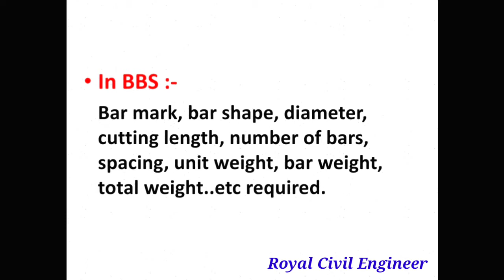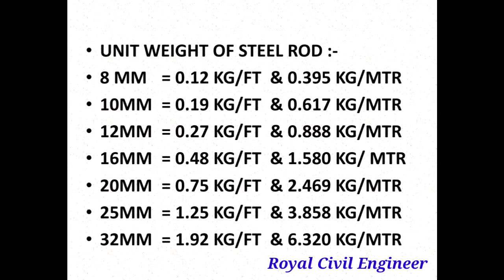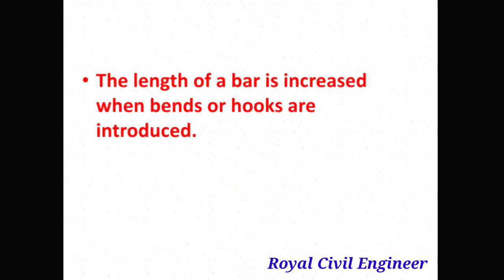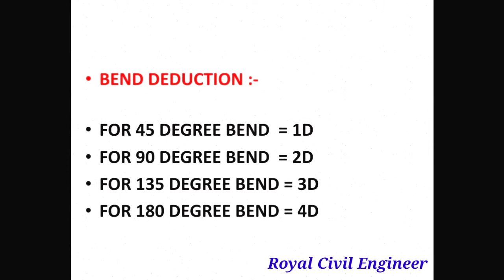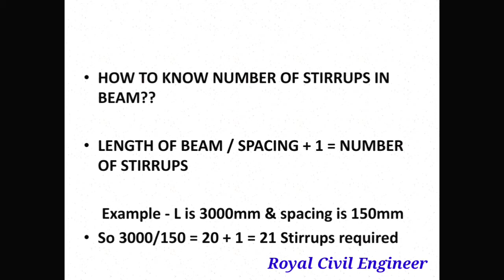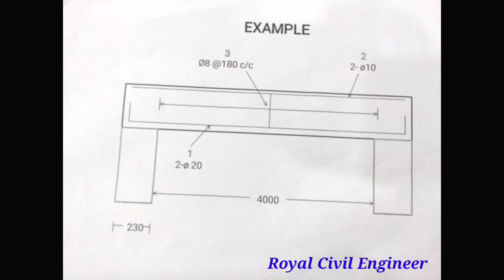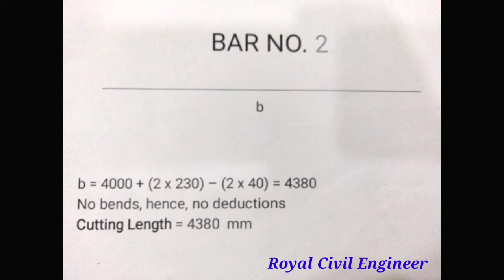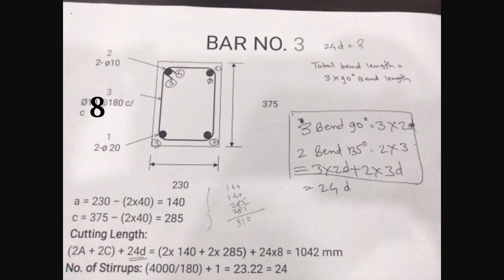BAR BENDING SCHEDULE !! (Hindi) with Formulas and Explanation with Example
what is BBS?
defination of bbs,
bbs format contain,
unit weight chart,
unit weight formula,
number of bars formula,
number of stirrups formula,
number of ties formula,
cutting length with hooks,
explanation with example,

u can also watch my 50 videos on basic knowledge by subscibe my channel.

Royal Civil Engineer